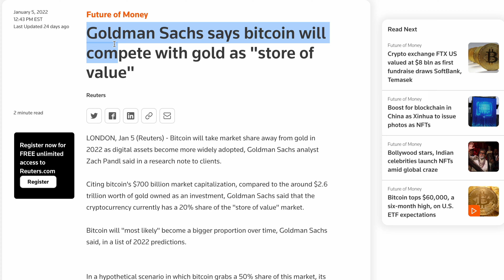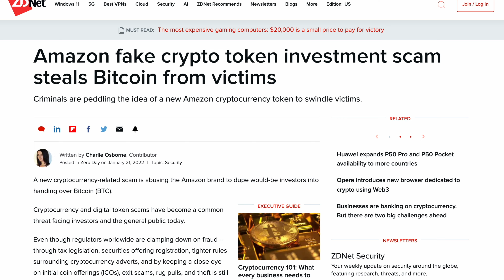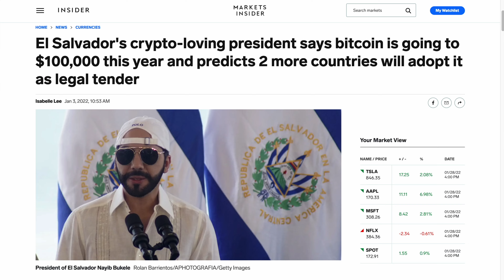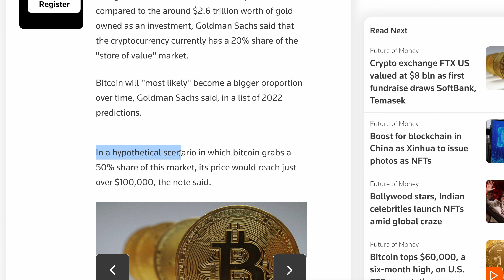Will Bitcoin ACTUALLY Hit $100K??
This channel used to be called 'Project E.' If that's what you're looking for, you're in the right place!
There’s been a lot of talk about how Bitcoin is supposed to be a great store of value and a hedge against inflation …

That since it’s scarce, it may eventually even be worth $100K or more PER BTC.

In fact, Goldman Sachs recently came out with a report suggesting that BTC will eat into gold’s market share and someday overtake it as a ‘store of value’ asset

But inflation last quarter in the US was just under 7% and Bitcoin is down nearly 50% in approximately the same time frame.

So what’s the deal?

Is Bitcoin really a good store of value and a hedge against inflation? And can it actually replace gold and hit $100K?

Let’s examine the issue.

Newton referral (if you sign up with this link we'll both get $25 dollars when you deposit and trade $100 CAD or more on the platform)